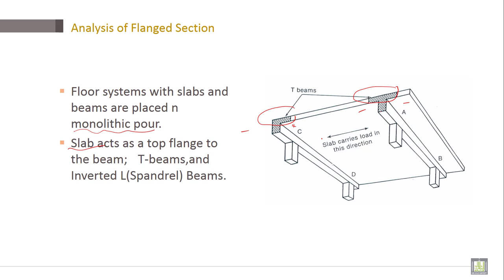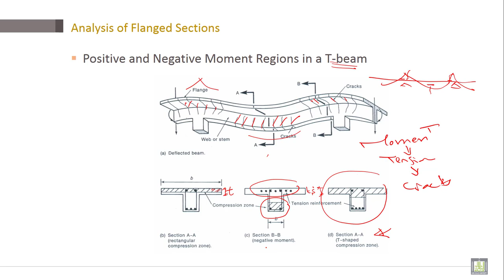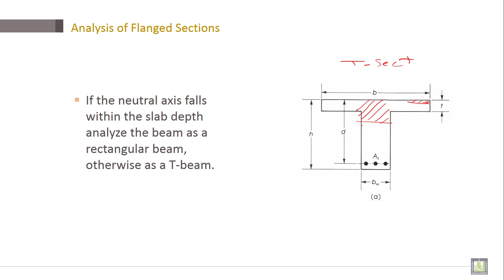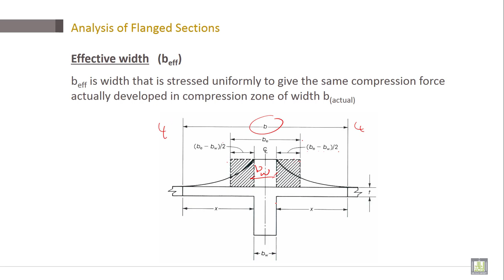Reinforced Concrete | C3-L8 | Analysis of Flanged Section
Lecture 8 : Analysis of Flanged Section